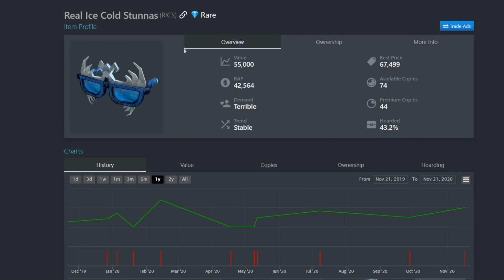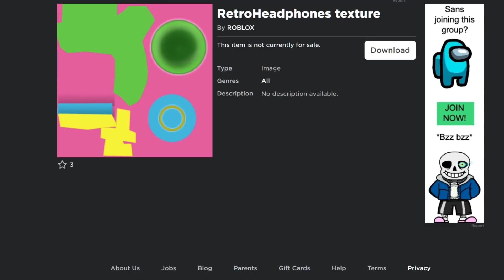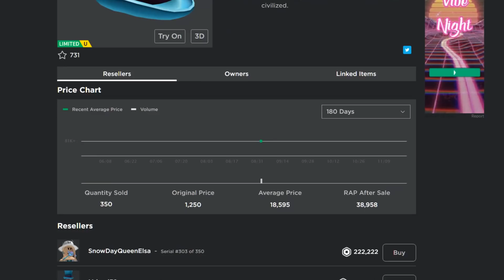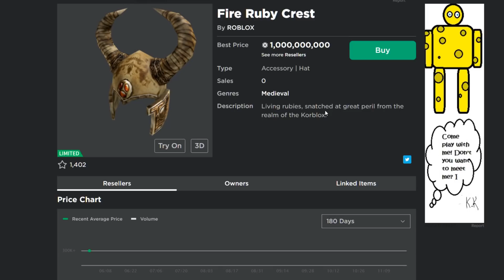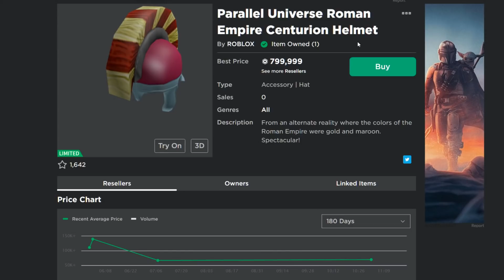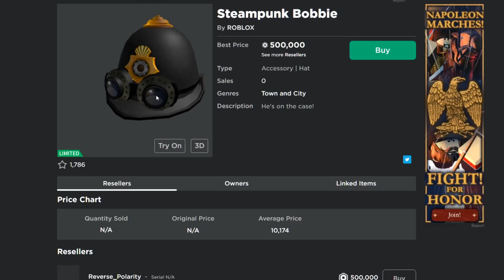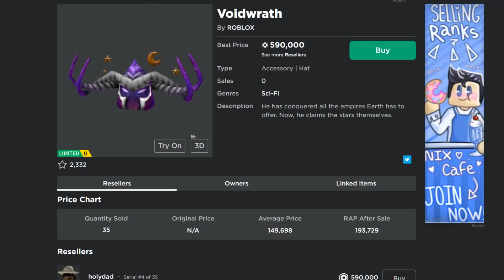10 Rare Forgotten Roblox Hats...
Yeah. easy. roblox items worth lots of robux and forgotten and rare and obscure and maybe roblox myths